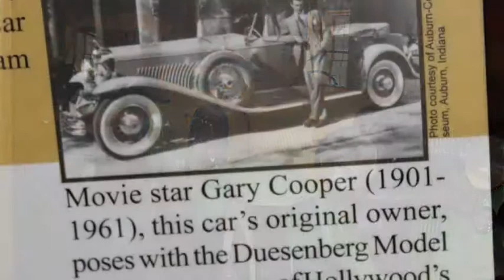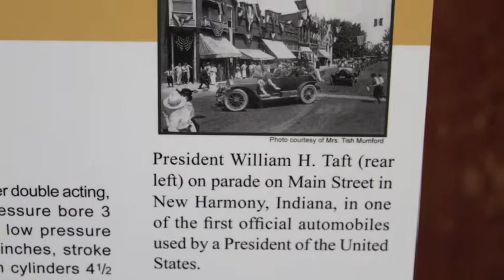Auto Museum J.K. Lilly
J.K. Lilly Auto Museum in Sandwich MA